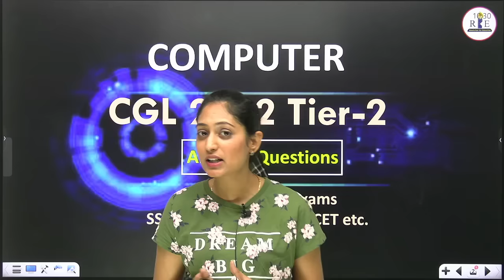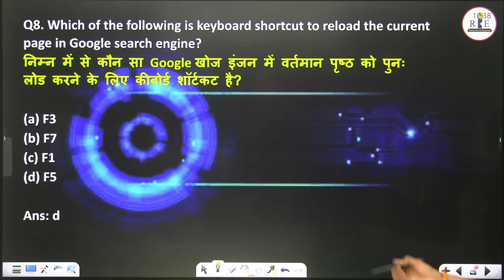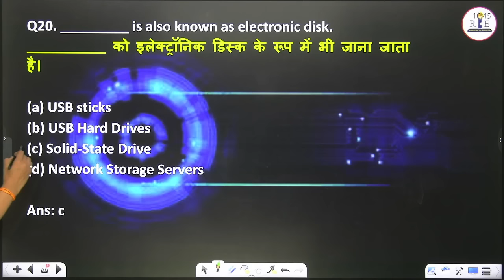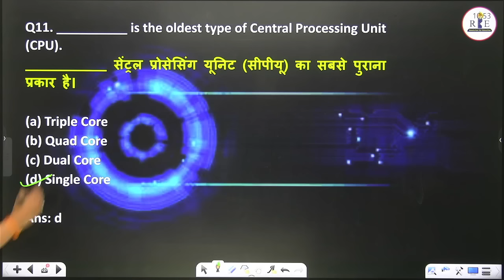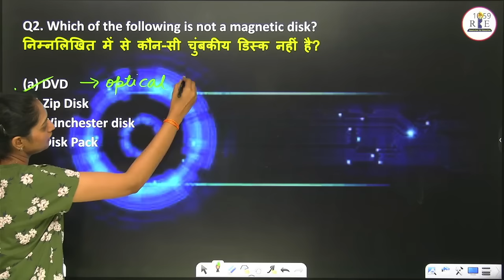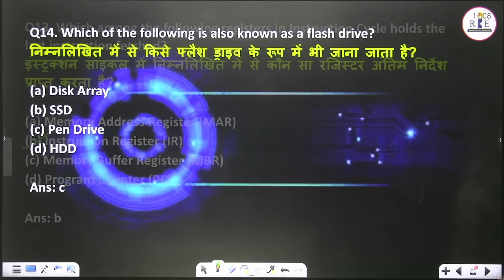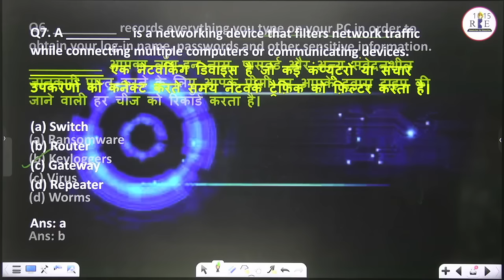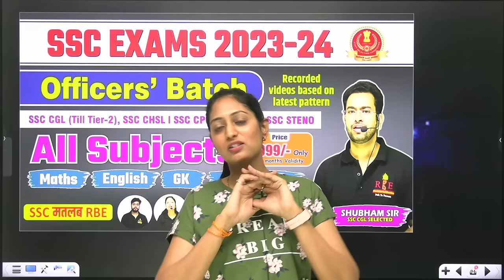SSC CGL 2022 Tier-2 All Computer Questions Solution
In this video Radhika Ma'am will teach SSC CGL 2022 Tier - 2 All Computer Questions.
Useful for all one- day examinations (SSC CGL , NDA , CDS , AFCAT ,  SSC CHSL , SSC CPO , SSC MTS , SSC GD ).

Enroll in the RBE test series based on the latest pattern for SSC CGL/CHSL (Rs.99/-)

Computer 2.0 Batch Complete Latest Ebook with All content and SSC Exams PYQs.

Some of the RBE pdf at one place:
SSC CGL 2022 Tier-1 All Shifts after final answer key (Exam Held in December 2022) Compilation by Shubham Jain Sir (RBE)

SUBJECT-WISE RBE MOCK FORMAT
In English Language

SSC CGL 2022 Tier-2 Question Papers

SSC CGL 2022 Tier-2 SUBJECT-WISE RBE MOCK FORMAT

SSC CGL 2022 Tier-2 Question Papers Chapter-wise
In English Language